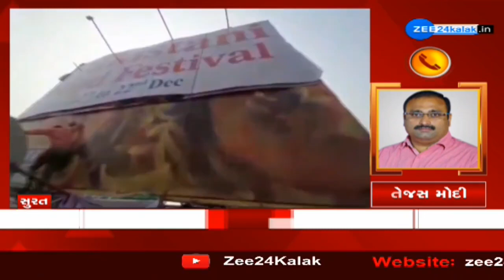Surat | સુરતમાં પાકિસ્તાની ફૂડ ફેસ્ટિવલના પોસ્ટરથી વિવાદ | Controversy | Pakistan Food Festival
સુરતના રિંગરોડ વિસ્તાર પર આવેલા એક રેસ્ટોરન્ટની બહાર પાકિસ્તાની ડિનરની જાહેરાત કરતા વિરોધ કરવામાં આવ્યો... સુરત બજરંગ દળ દ્વારા બેનર ફાડી ને સળગાવામાં આવ્યું... રેસ્ટોરન્ટ વાળા ને ચેતવણી આપવામાં આવી...